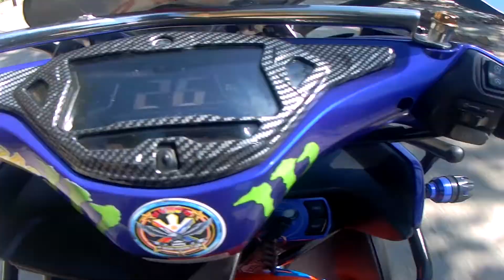ride to Kadaclan